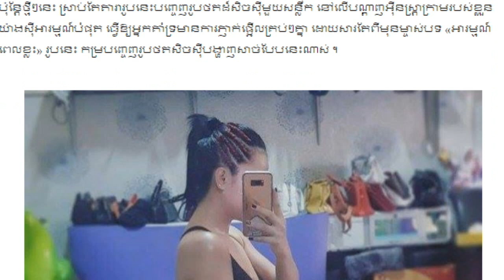១១សន្លឹករបស់ ឱក សុគន្ធកញ្ញា ពិតជាមានមន្តស្នេហ៍អស់ទាស់,Khmer Hot News, Mr. SC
១១សន្លឹករបស់ ឱក សុគន្ធកញ្ញា ពិតជាមានមន្តស្នេហ៍អស់ទាស់,Khmer Hot News, Mr. SC